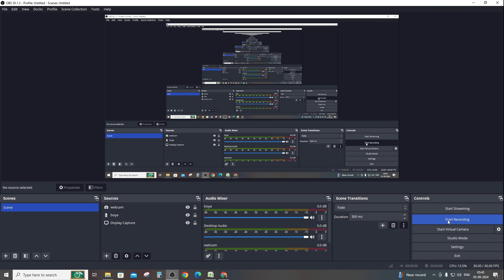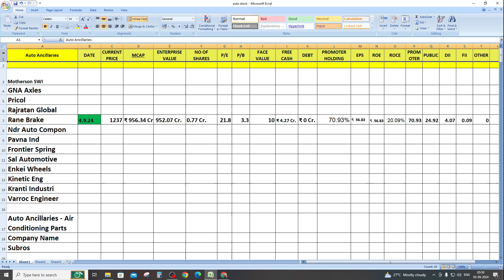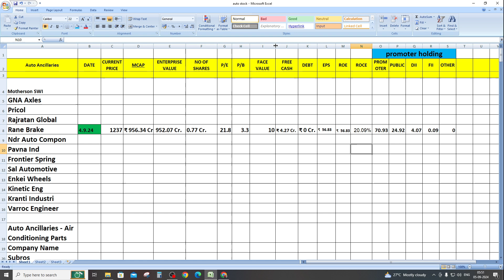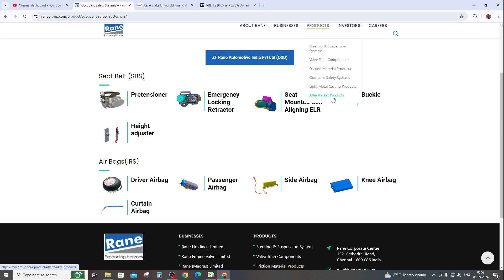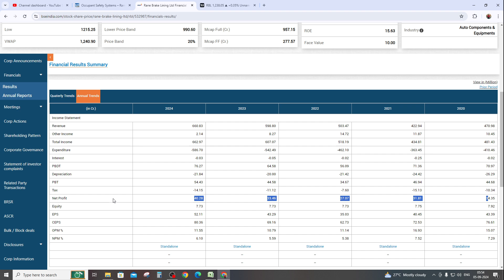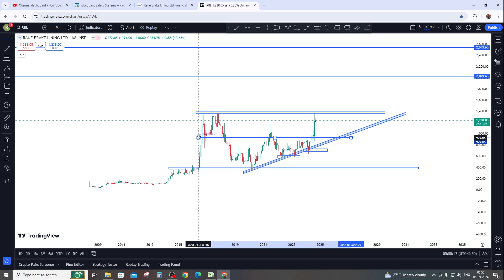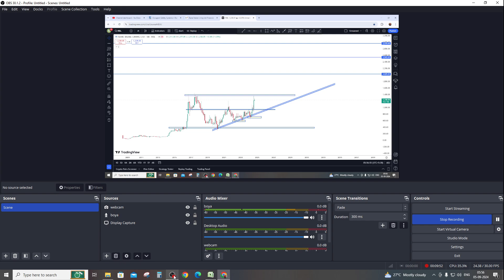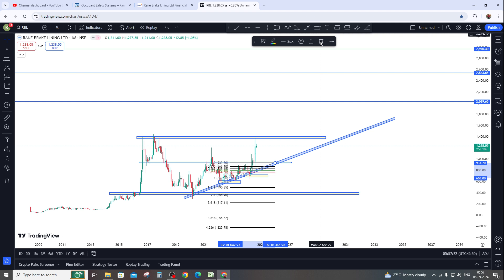RANE BREAK LINING STOCK COMPLETE ANALYSIS // RANE BREAK LINING इंडस्ट्रीज का पूर्ण विश्लेषण //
RAJRATAN GLOBAL WIRE   STOCK  COMPLETE ANALYSIS  // RAJ RATAN GLOBAL इंडस्ट्रीज का पूर्ण विश्लेषण //

GNA AXEL STOCK  COMPLETE ANALYSIS  // GNA INDUSTRIES इंडस्ट्रीज का पूर्ण विश्लेषण //

Motherson and Sumi international  COMPLETE ANALYSIS // motherson  इंडस्ट्रीज का पूर्ण विश्लेषण //

NELCO INDUSTRIES COMPLETE ANALYSIS // नेल्को इंडस्ट्रीज का पूर्ण विश्लेषण //